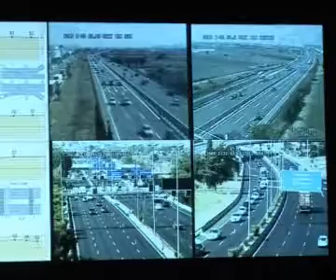El president demana prudència als conductors en l'operació retorn. 28 d'agost de 2009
El president de la Generalitat, José Montilla, demana "prudència" als conductors durant la seva visita la seu del Servei Català de Trànsit (SCT), on ha volgut conèixer de primera mà el dispositiu especial desplegat amb motiu de loperació retorn de vacances a les carreteres catalanes, entre el 28 i el 30 d'agost. Aquest ha estat un estiu especialment positiu, ja que s'ha registrat una reducció molt important d'un 33% dels accidents mortals.